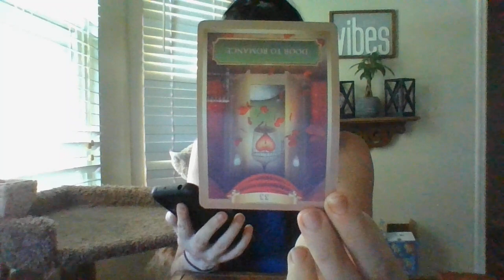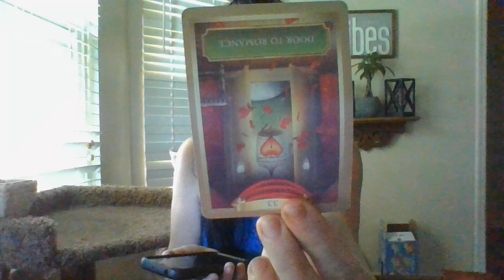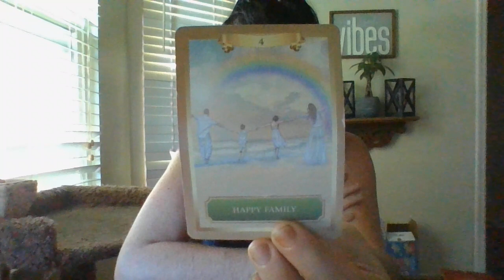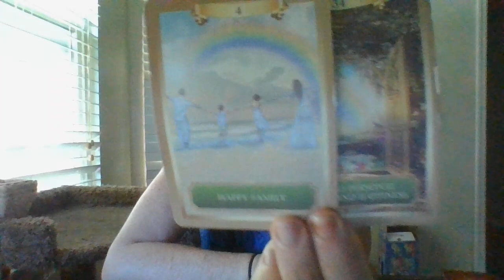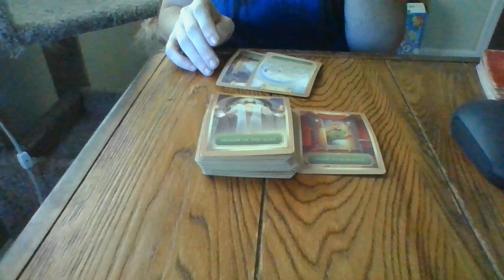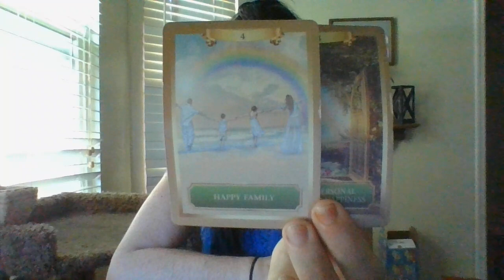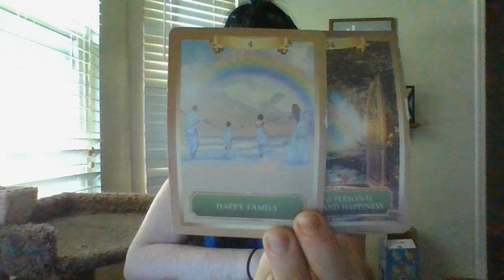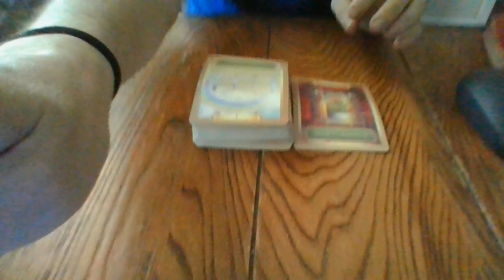JUNE 22- A POSSIBLE RECONCILIATION OF THE PAST WITH SOMEONE WHO CLAIMED THEY 'CARED' ABOUT YOU.....